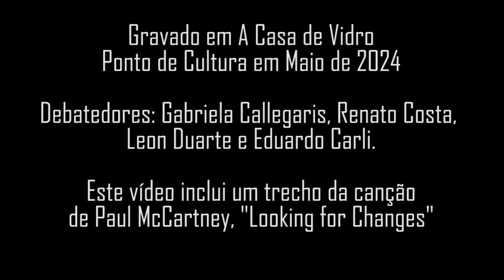CineDebate A Casa de Vidro: Terráqueos (Earthlings) - Ciclo Libertação animal e veganismo, Maio 2024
Libertação animal e veganismo foram temas do ciclo de cinedebates d’A Casa de Vidro em Maio de 2024 - Saiba mais